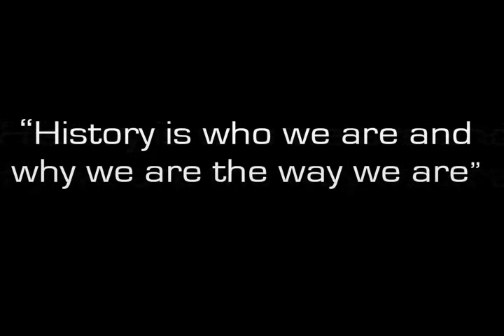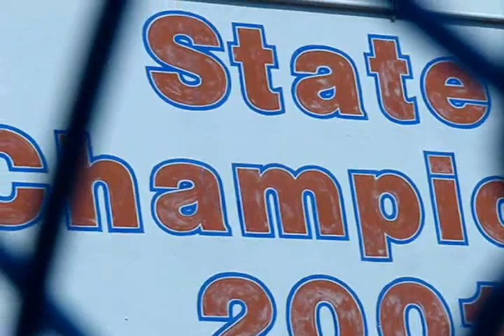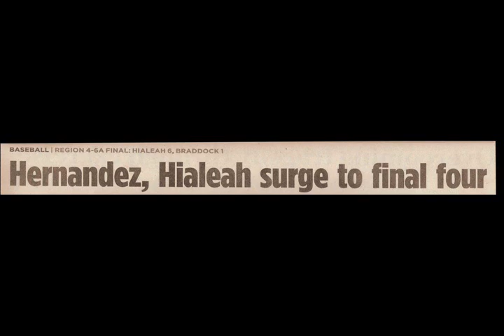Tradition Never Graduates.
Tradition Never Graduates, a short video highlighting Hialeah High's T-Bred Baseball program and their history in winning the last 12 years.